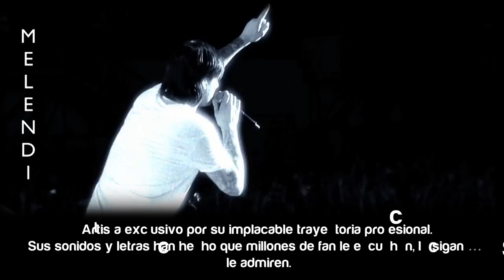Melendi - Tour trailer